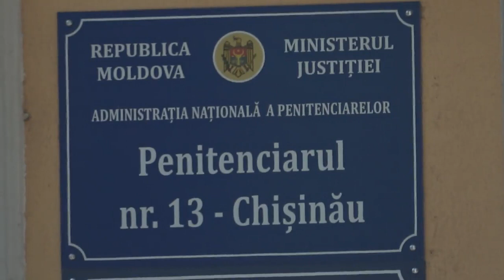Vizita Comisiei securitate națională, apărare și ordine publică la Penitenciarul nr. 13